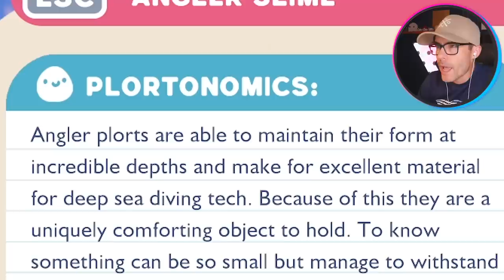Catching The BEST New Slimes In Slime Rancher 2!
Slime Rancher 2 is here! A whole brand new world to explore full of new slimes, treasures and exciting things to find. Slime Rancher 2 has Beatrix exploring the mysterious Rainbow Island.

Hope you enjoyed Slime Rancher 2 video!